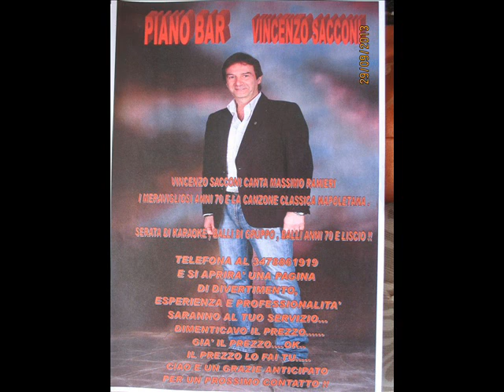L'AMORE E' UNA COSA MERAVIGLIOSA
L'AMORE E' UNA COSA MERAVIGLIOSA DI MASSIMO RANIERI
COVER INTERPRETATA DA VINCENZO SACCONI